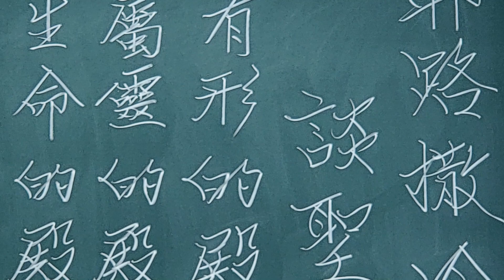耶路撒冷~談聖殿(下)~陳道生傳道分享於2023年7月8日嘉平教會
臺總 陳道生傳道分享耶路撒冷~談聖殿(下)於2023年7月8日嘉平教會

臺總 陳道生傳道分享耶路撒冷~談聖殿(上)於2023年7月8日嘉平教會